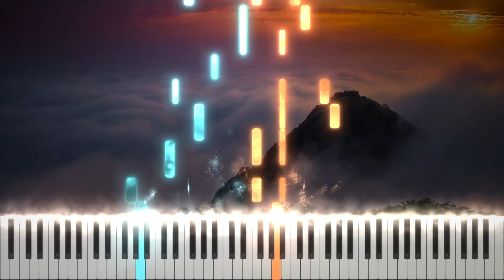숀 (SHAUN) - Way Back Home (Arrangement by Cold Water)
One day I was listening to a 24/7 piano study radio and this came on. The original song is very touching as well as this arrangement, so I thought it would be cool to transcribe it into a tutorial for practicing purposes.

The original recording on Cold Water's channel has since been privated, but as far as I know this arrangement can still be heard in the 24/7 radios. Make sure you check out the awesome channel!
Composed by SHAUN / 숀
Arranged by Cold Water (🅲🅾🅻🅳  🆆🅰🆃🅴🆁)
Transcribed by Insignify

This transcription is dedicated to that person who everyone has given up on in the past.